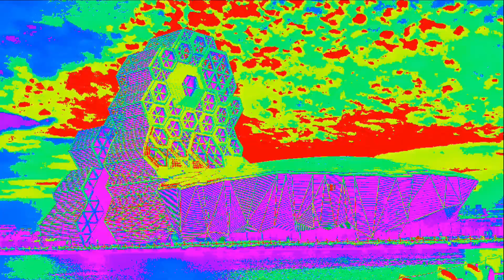張蓉蓉 懷念的播音員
高雄市海洋流行音樂中心